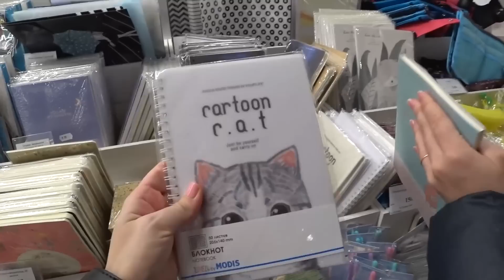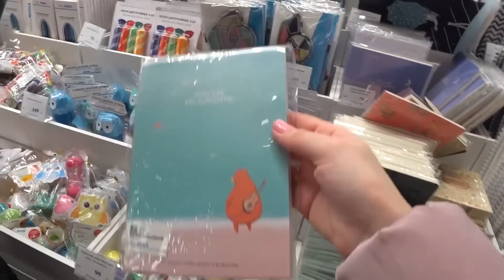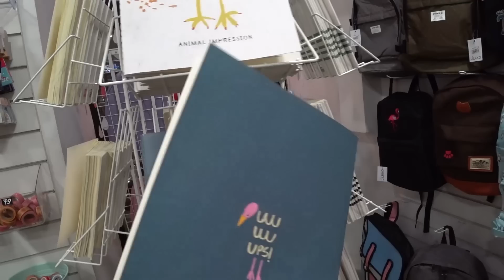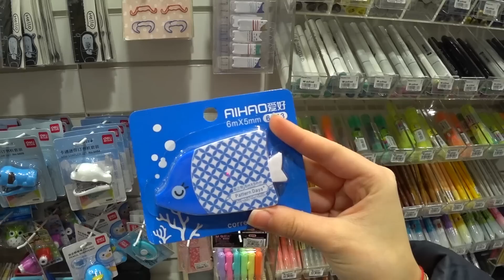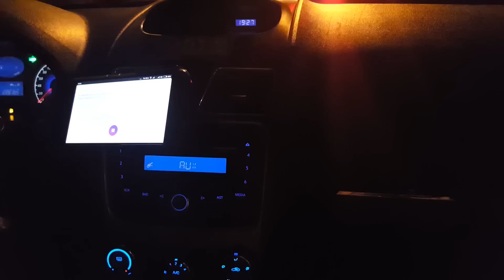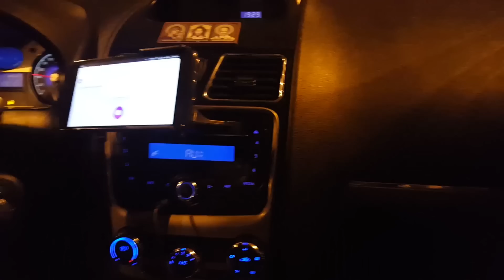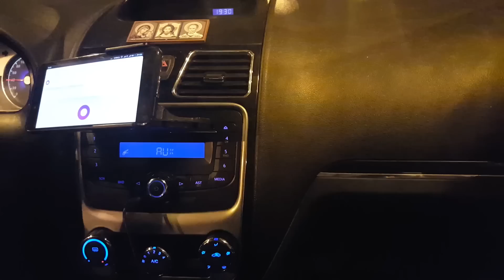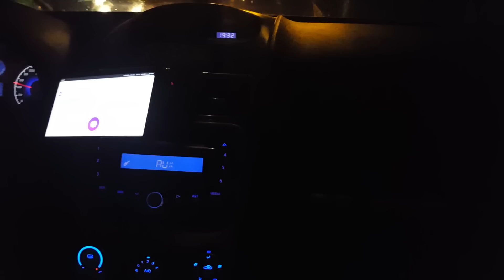LIFE VLOG: КАНЦЕЛЯРИЯ НОВИНКИ магазин LILKKO MODIS. Едем домой с Алисой.